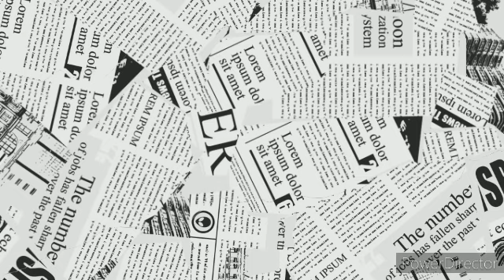EX-DAVAO HITMAN ARTURO LASCANAS NAGSUMITE NA NG AFFIDAVIT SA ICC